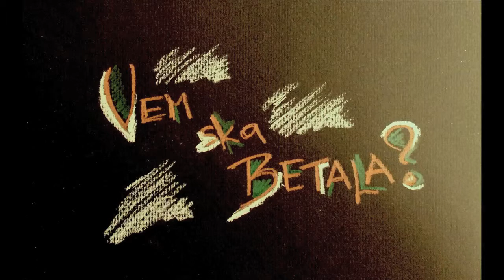JAG HAR INTE TID JUST NU trailer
Föreställningen Jag har inte tid just nu av Spångs Orkester - premiär 13 sept 2013, spelas igen hösten 2014.